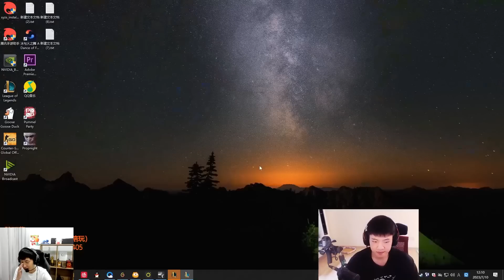BOY1CHAMP KATARINA TRUNG QUỐC CAIQI GÁNH TEAM MÃN NHÃN BẰNG NHỮNG TÌNH HUỐNG XỬ LÝ TỐC ĐỘ ÁNH SÁNG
Chúc các bạn xem vui vẻ
► Lịch Live:
*22:30-23:30 hàng ngày trên Youtube
*23:30-02:00 hàng ngày tại